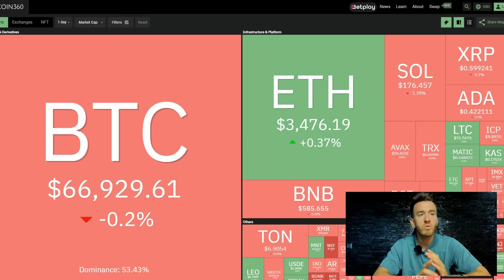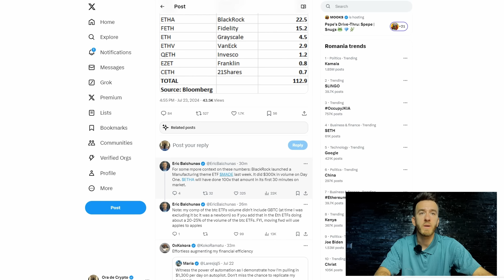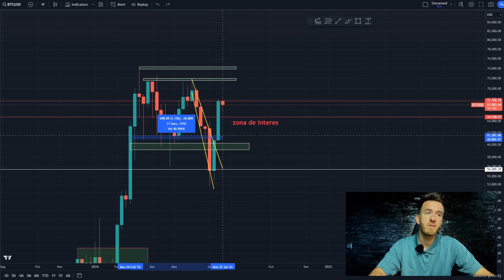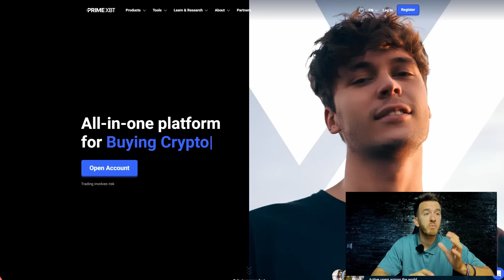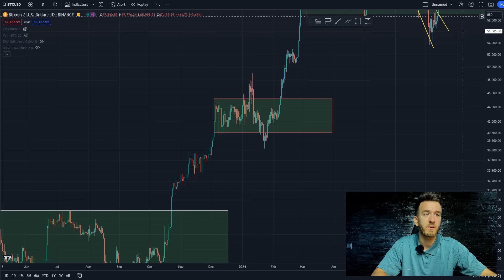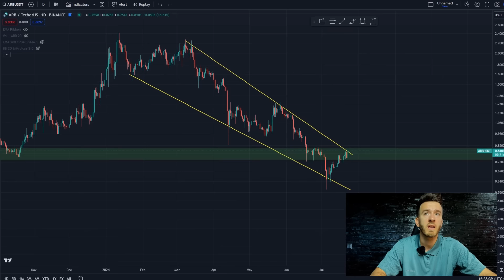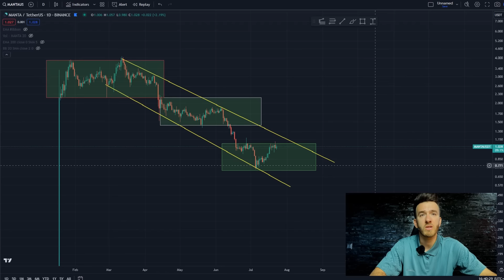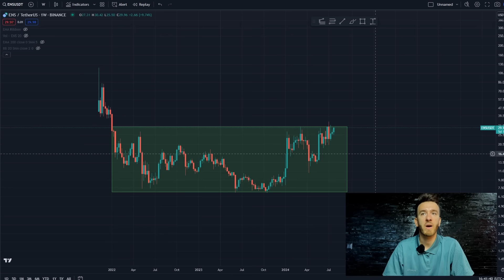ISTORIE IN CRYPTO!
🔥Foloseste codurile oradecrypto si oradecrypto25 pentru 25% reducere de fee-uri